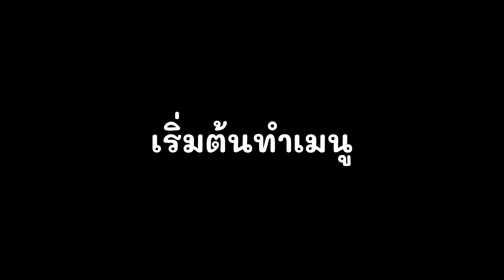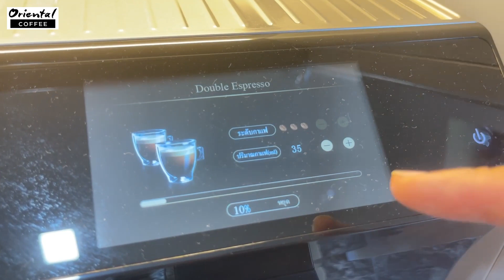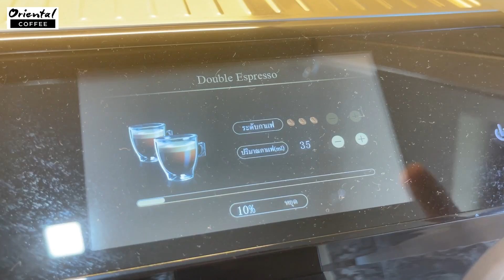4 วิธี ชงอเมริกาโน่น้ำผึ้ง (Iced Honey Americano) สูตรชงง่ายๆได้เองที่บ้าน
4 วิธี ชงอเมริกาโน่น้ำผึ้ง (Iced Honey Americano) สูตรชงง่ายๆได้เองที่บ้าน

สนใจสินค้าทางไลน์ คลิก

หรือคลิกลิงค์ ได้เลยค่ะ